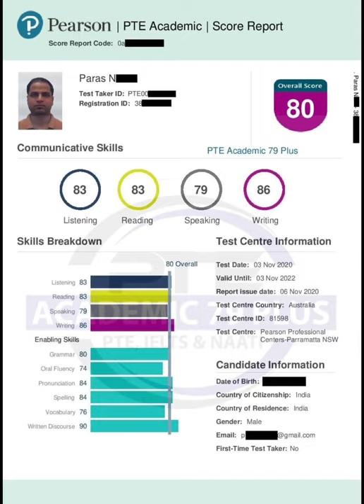PTE Academic Coaching Burwood